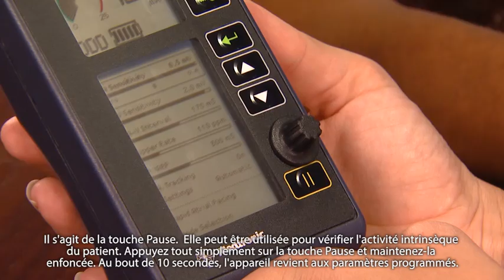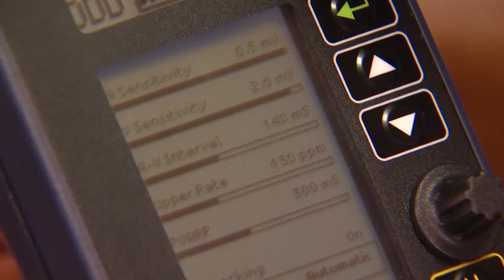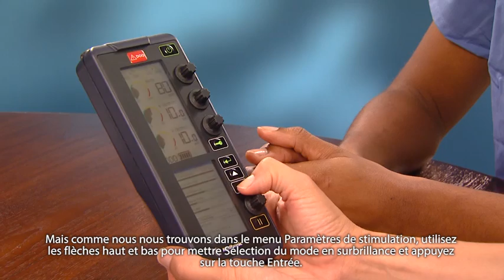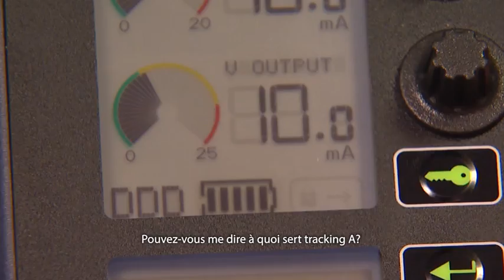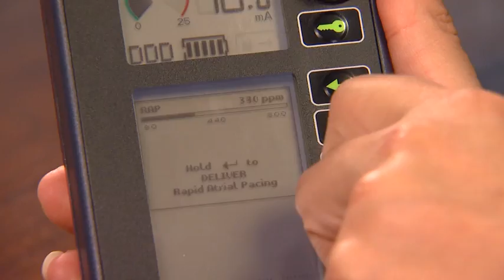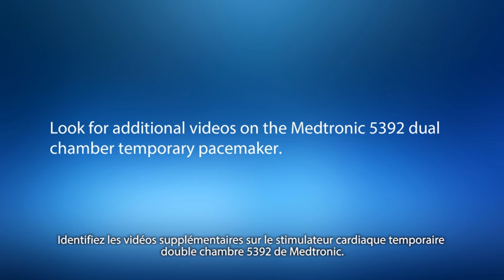5392 Dual Chamber Temporary External Pacemaker User Interface Overview Part II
English with French sub titles (3/5)